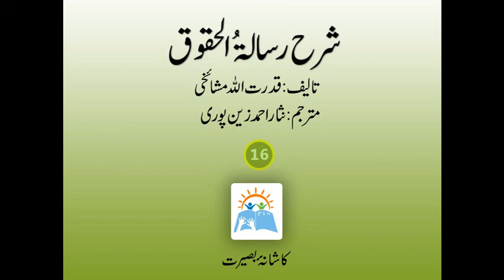Risalat ul Haqooq Part 16